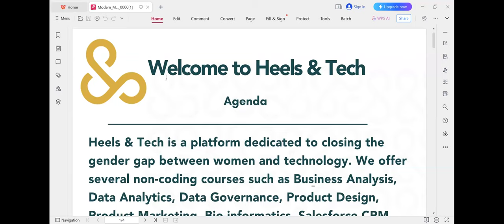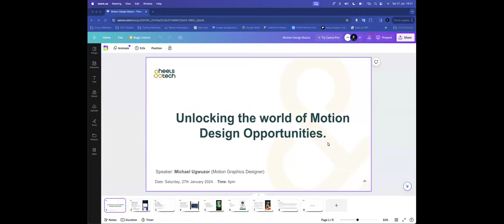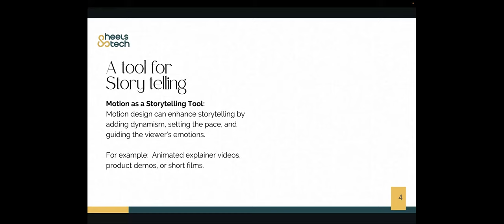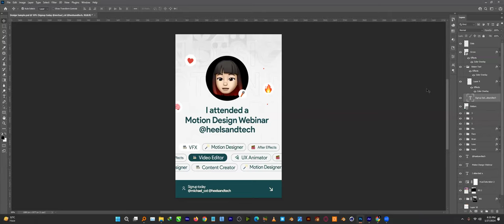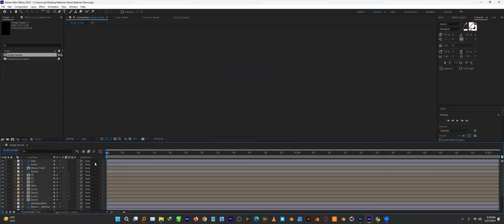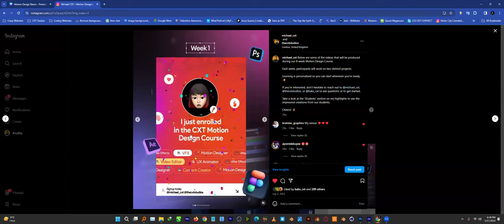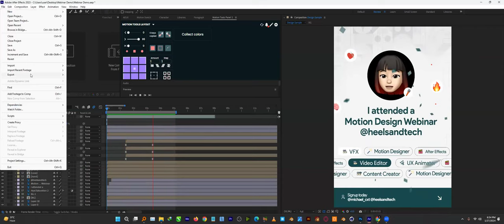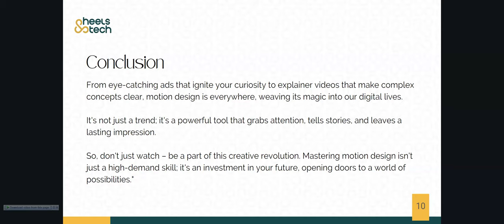Motion Graphics Design Webinar